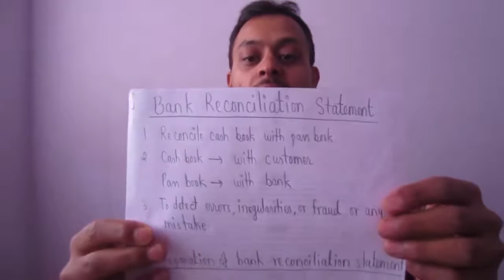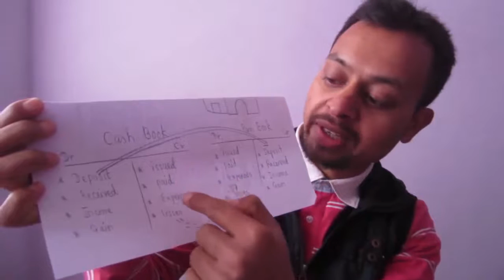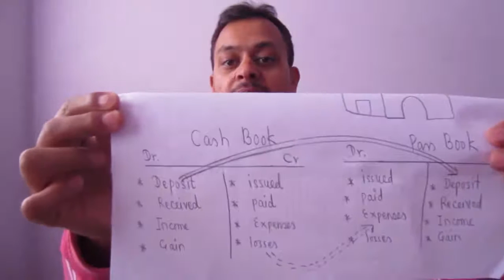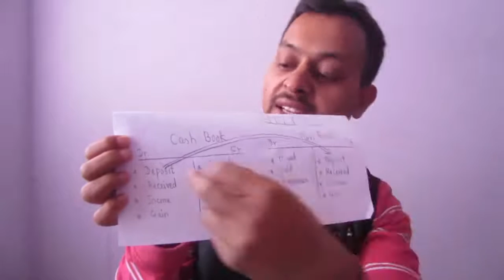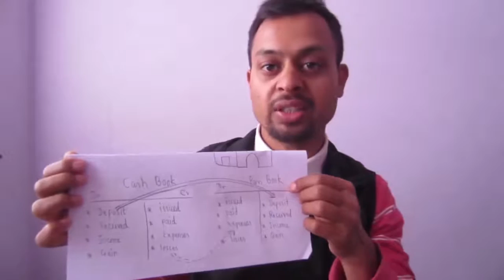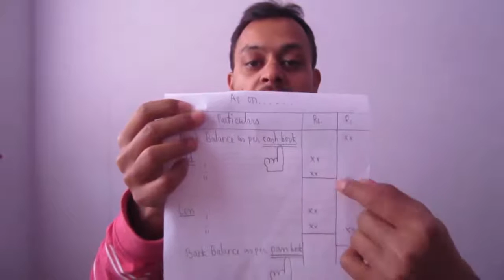31.Bank reconciliation statement part – 1 class XI accountancy (HSEB - Nepal) by Dron DC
This video is specially for students to understand the meaning of Bank reconciliation statement and show how can be express in format.